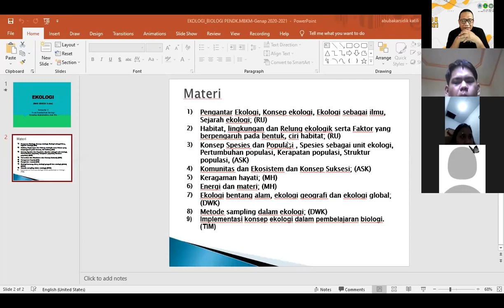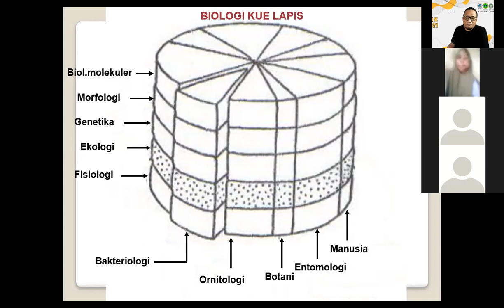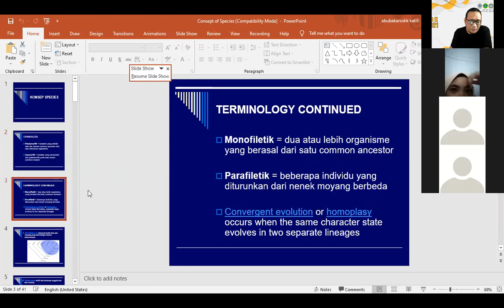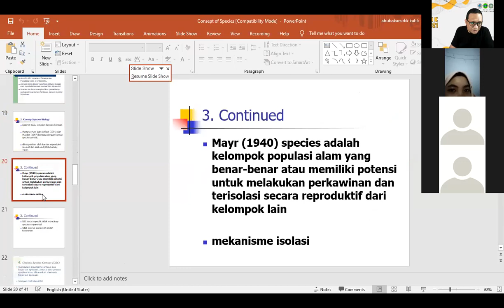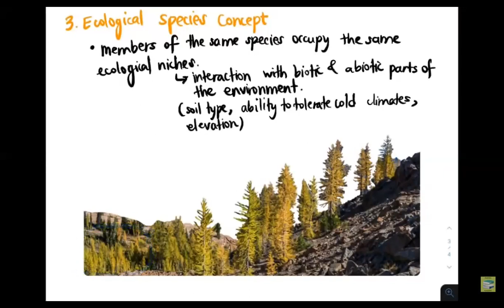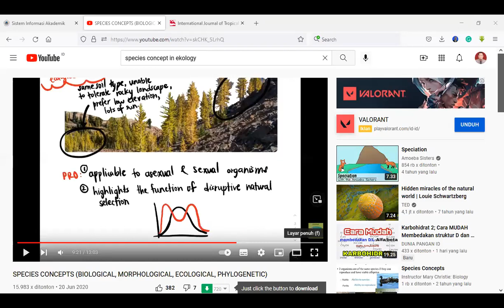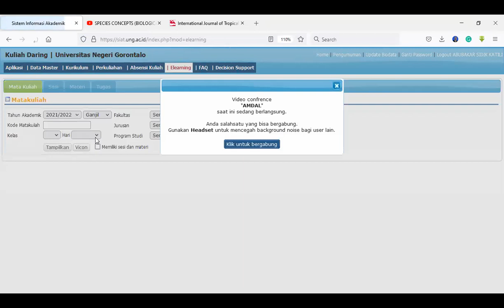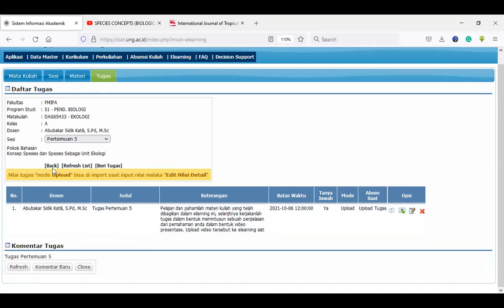Materi Ekologi Spesies Sebagai Unit Ekologi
Video ini berisi penjelasan pada kuliah Daring Ekologi Jurusan Biologi FMIPA UNG